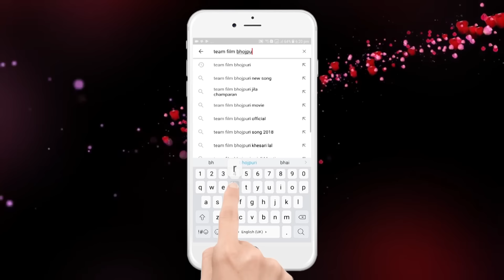Arvind Akela Kallu || SWARG || सेनूरा के मोल ||Senura Ke Mol ||Superhit Bhojpuri Movie Song 2018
► Album - Swarg
► Song - Senura Ke Mol
► Singer - Shishir Pandey
► Lyrics - Farindra Rao
   29188-BHP_VNM